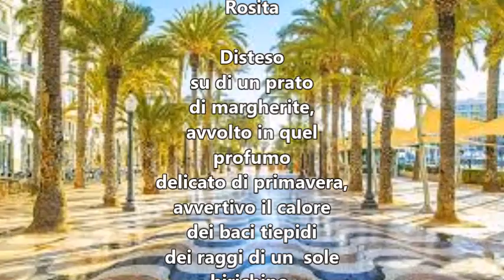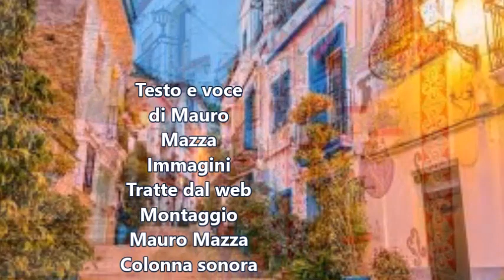Rosita di Mauro Mazza - letta da Mauro Mazza